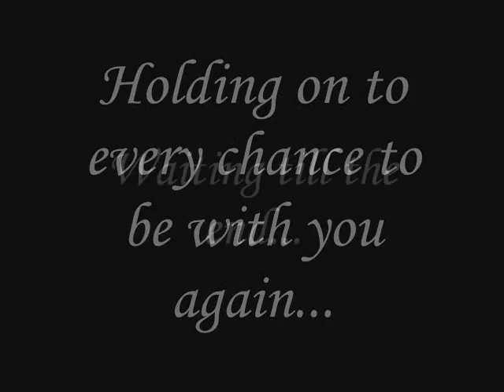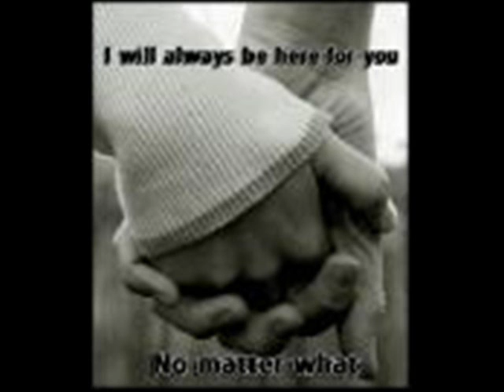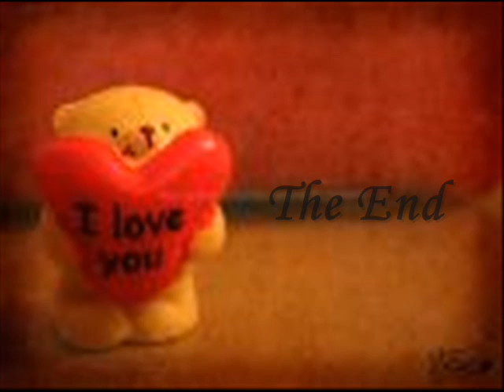Dedicated to RongRong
Regret flows from the depths of my soul
With the strength of a flood
I have held these gates shut for too long
And though tormenting, they should not be stopped.

The thought of your anguish
Even as I write to you now
Stops my heart cold
As well it should

What I see in front of me
Is a painting of our love
Its most thoughtful brushstrokes
Mottled by hurried abstraction and inattention

A person who had not seen this masterpiece created
Might think it to be refuse and pass it by unknowingly
Letting be obscured the deep beauty of its many scenes
By layers of the tarnish of mistreatment

But as the painter
I see beyond the dark smears
To recall the hours that I attended to the details
And wonder how I could let it become so discolored

The painting that took me my life to create
Has lost its divinity in my careless treatment
And even if I were to refine it
I fear you would always see it as it is today

So today I paint a new masterpiece
One inspired by the muse of respect
A work that you can love through our old age
One that you will look to each day for inspiration

This one will take some time
As I want my brushstrokes to be carefully placed
I need to move steadily to ensure that this time,
My art represents my dream

This is my opus
Don't judge me on my past works
As I have never before had so much skill and inspiration
And never before have I wanted to please you as I do today

With you and my children as my muse
I will paint for you a lifetime
A portrait of devotion and friendship
A panorama of passion and admiration

All I ask is that you gaze upon it with an open heart
And wish that you will unquestionably love me again